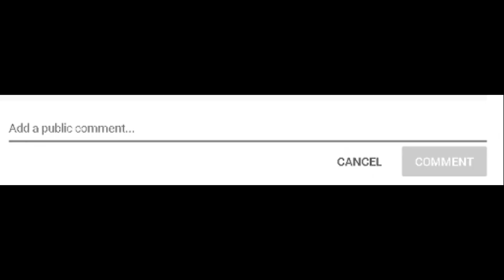5 Things Fortnite NEEDS To Become GREAT Again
Hey guys hope you like this style of video. I'll upload two funny videos this following week in return! Have a great day everybody!